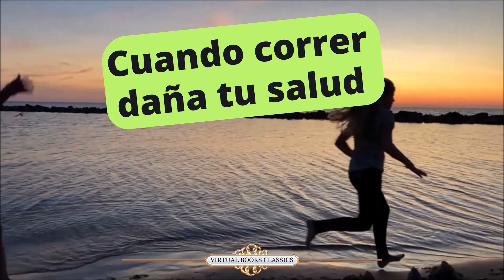Cuando correr daña tu salud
Correr, como cualquier actividad física, tiene beneficios y riesgos. Si bien es cierto que correr puede tener algunos efectos negativos sobre la salud si no se realiza correctamente o en exceso, generalmente se considera una forma de ejercicio beneficiosa y saludable cuando se realiza con moderación y con la técnica adecuada. Estos son algunos puntos a considerar:

Impacto en las articulaciones: Correr es una actividad de alto impacto que causa estrés.

Impacto en las articulaciones: correr es una actividad de alto impacto que ejerce presión sobre las articulaciones, particularmente las rodillas y los tobillos. Esto puede provocar dolor en las articulaciones, inflamación o incluso lesiones, especialmente si tiene problemas articulares preexistentes. Sin embargo, muchos corredores mantienen la salud de las articulaciones usando calzado adecuado, corriendo sobre superficies más blandas (por ejemplo, césped o pista) y aumentando gradualmente su kilometraje para permitir que sus cuerpos se adapten.

Lesiones por uso excesivo: el movimiento repetitivo continuo puede provocar lesiones por uso excesivo, como calambres en las piernas, fracturas por estrés o tendinitis. Estas lesiones a menudo ocurren cuando los corredores aumentan el kilometraje o la intensidad demasiado rápido sin darles a sus cuerpos el tiempo suficiente para recuperarse. Seguir un plan de entrenamiento estructurado, incorporar días de descanso y escuchar a su cuerpo puede ayudar a reducir el riesgo de lesiones por uso excesivo.

Riesgos cardíacos: la carrera intensa o prolongada puede ejercer presión sobre el sistema cardiovascular. En casos raros, las personas con afecciones cardíacas preexistentes pueden correr el riesgo de sufrir problemas cardíacos durante el ejercicio intenso. Es importante consultar a un profesional de la salud antes de comenzar cualquier programa de ejercicio vigoroso, especialmente si tiene antecedentes de problemas cardíacos.

Supresión del sistema inmunitario: el ejercicio extremadamente intenso o prolongado, como correr largas distancias, puede suprimir temporalmente el sistema inmunitario, lo que hace que los corredores sean más susceptibles a las enfermedades. Esto a menudo se conoce como la teoría de la "ventana abierta". Sin embargo, el ejercicio moderado regular, incluida la carrera, generalmente se asocia con un sistema inmunológico más fuerte y un menor riesgo de enfermedades crónicas.

Consideraciones de salud mental: si bien se sabe que correr tiene numerosos beneficios para la salud mental, correr de forma excesiva u obsesiva puede tener efectos psicológicos negativos. El sobreentrenamiento, el comportamiento de ejercicio compulsivo o el uso de correr como medio de autocastigo pueden contribuir al estrés, el agotamiento o los patrones alimentarios desordenados. Es importante mantener un enfoque equilibrado para correr y priorizar el bienestar general.

Vale la pena señalar que la mayoría de las personas que corren con regularidad y de manera responsable experimentan importantes beneficios para la salud, como una mejor condición cardiovascular, control de peso, reducción del estrés y un mejor bienestar físico y mental en general. Si está considerando correr o cualquier nuevo programa de ejercicios, siempre es aconsejable consultar con un profesional de la salud o un especialista en acondicionamiento físico calificado para asegurarse de que se alinee con su estado de salud y objetivos individuales.